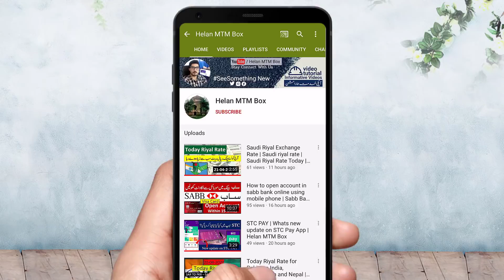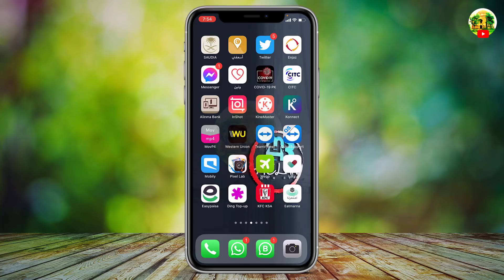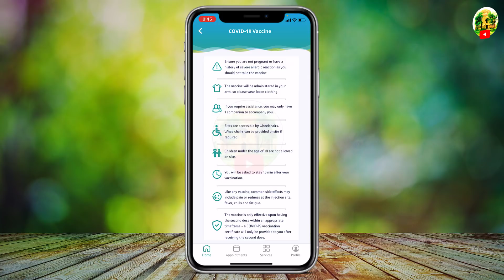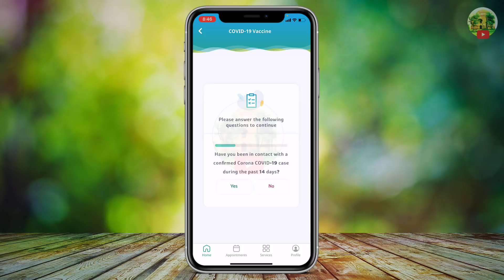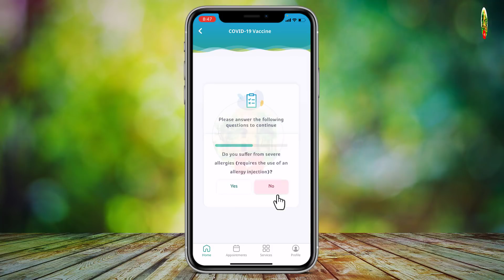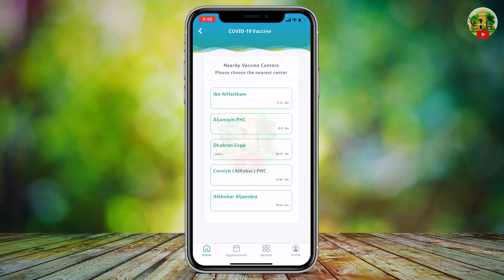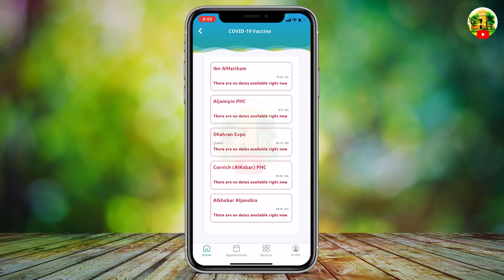Sehhaty App صحتي I How to Book Appointment for Crona Vaccination in Sehhaty Application